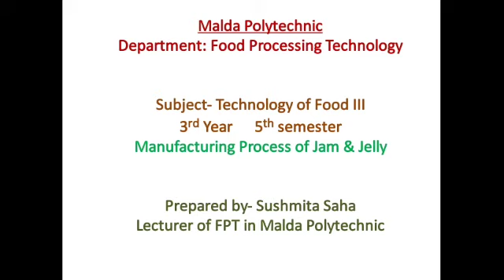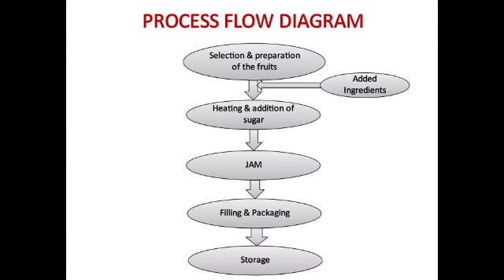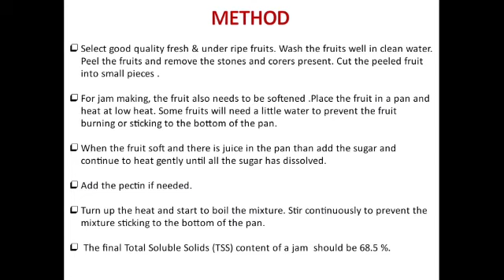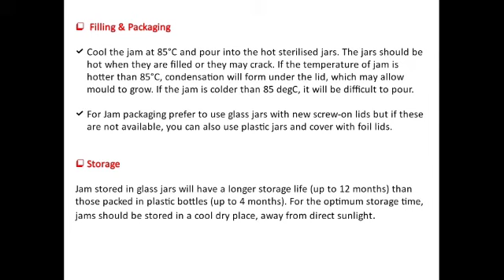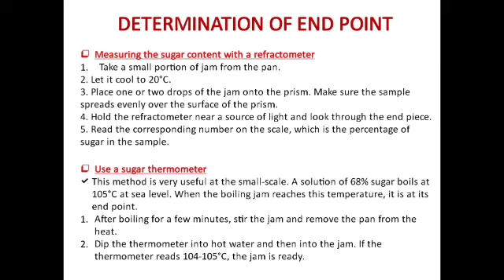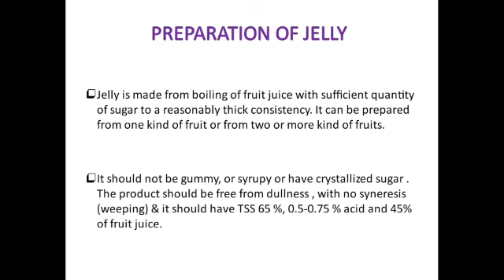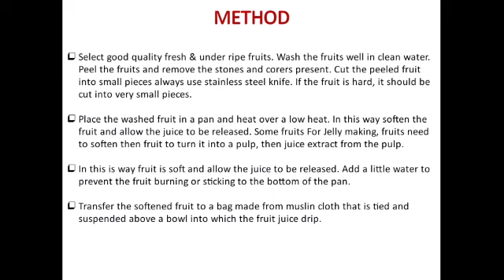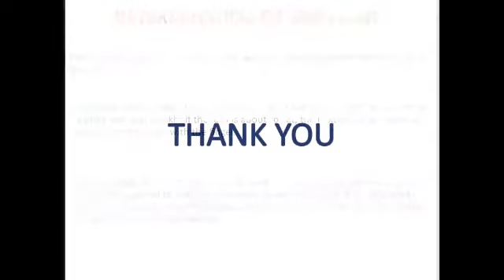TOF III, UNIT 2 Manufracturing Process of Jam and Jelly (Food Processing Technology, Sem 5)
Department-Food Processing Technology
Subject:  Technology of Food-III
Unit: 2
Topic:- Manufacturing Process of Jam and Jelly
Prepared by:-   Sushmita Saha  (Lecturer)
Institute:-  Malda Polytechnic